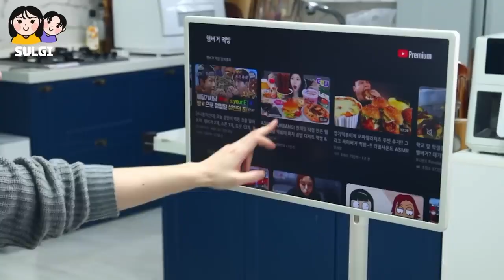ASMR MUKBANG| KFC 햄버거 양념치킨 치즈스틱 먹방 & 레시피 FRIED CHICKEN BURGER EATING#youtubeshorts#challengevideo